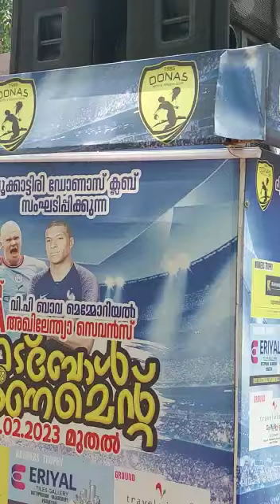മണിവളാഞ്ചേരിയുടെ തീപ്പൊരി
Video from akbarsiddique996